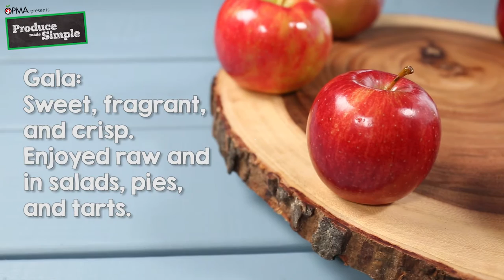Do You Know Your Apple Varieties? | Produce Made Simple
Ontario grows so many apples! Learn more about the other apple varieties Ontario grows